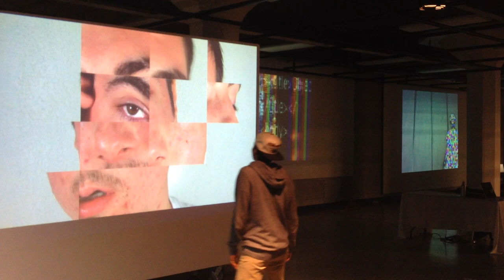Fragmented Self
Documentation of interactive installation at UWM Arts + Tech Night (Fall 2014)

Fragmented Self is an interactive installation that allows individuals to navigate and physically engage with my portrait. Within the interaction space, movement of viewer-participants triggers a projected grid of sixteen videos that stretches across the facing wall, each containing a cropped portion of my face. Walking forward and backward, shifting side-to-side, and running across the space, individuals cause my immersive portrait to contort and fall in and out of sync as a computer voice reads a selection of my social media postings. Through their movements, viewer-participants manipulate, uncover, and learn more about me – one digital fragment at a time.

Created with Max/MSP/Jitter